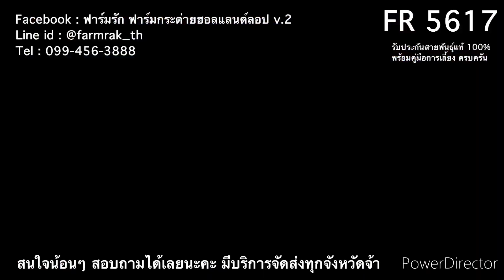FR 5617 - ฟาร์มรัก ฟาร์มกระต่ายกรุงเทพ ขายกระต่าย กระต่ายฮอลแลนด์ลอป กระต่ายแคระ กระต่ายหูตก